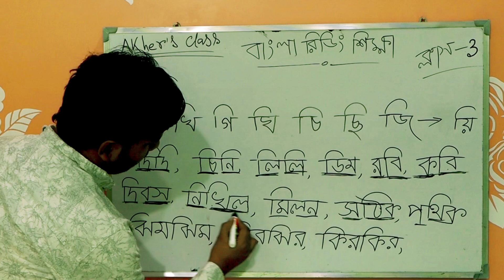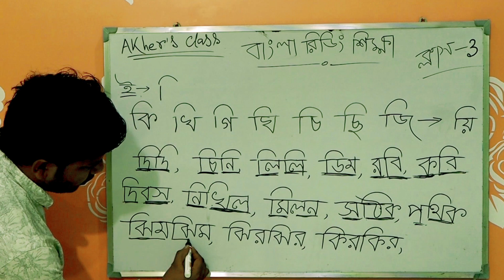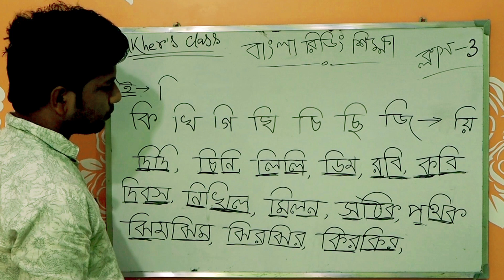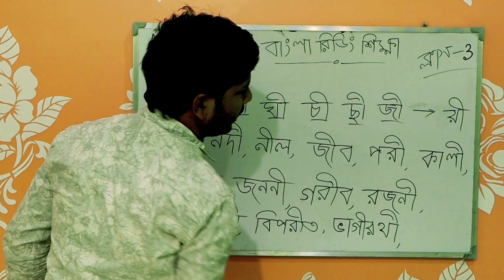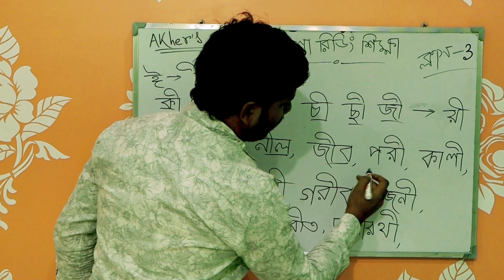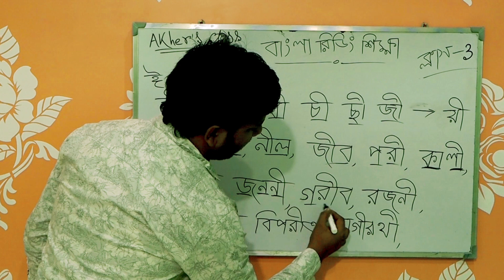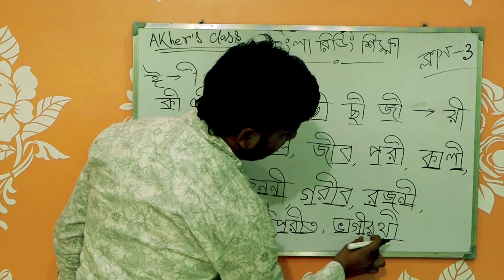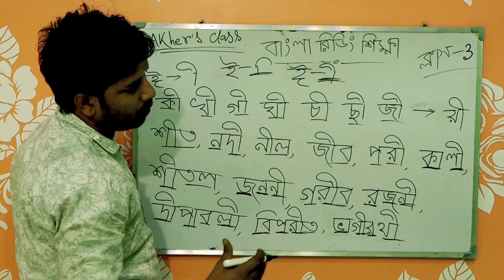ই কার যোগে ও ঈ কার যোগে শব্দ গঠন।বাংলা রিডিং শিক্ষা। Bangla reading class - 3।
Bangla reading class -3। বাংলা বানান শিক্ষা । ই কার যোগে শব্দ গঠন । ঈ কার যোগে শব্দ গঠন।
 বাংলা বানান শিক্ষা
   কি ভাবে বাংলা রিডিং শিখবো?
bangla reading poea
bangla reading practice
 Bangla reading kivabe korbo
bangla reading pora shikha
bangla reading process
bangla reading kaise padhe
Bengali reading shikha
how to learn bengali reading
learn bengali reading
বাংলা রিডিং শিক্ষা,
বাংলা রিডিং পড়া শিক্ষা,
বাংলা রিডিং পড়া,
বাংলা রিডিং শিখতে চাই,
বাংলা রিডিং,
বাংলা রিডিং কিভাবে শিখব,
বাংলা রিডিং পড়ার পদ্ধতি,
বাংলা রিডিং শিখা,
বাংলা শিক্ষা ক্লাস